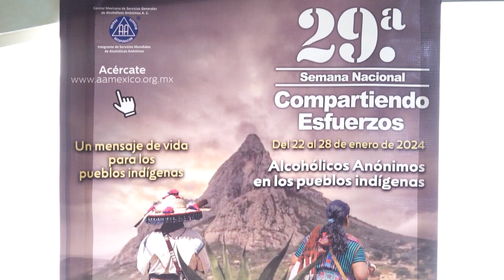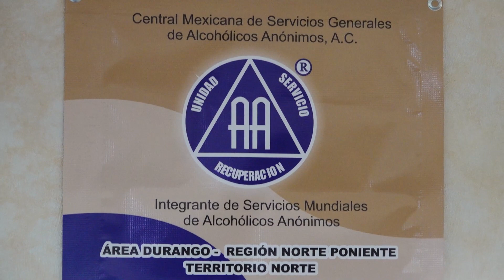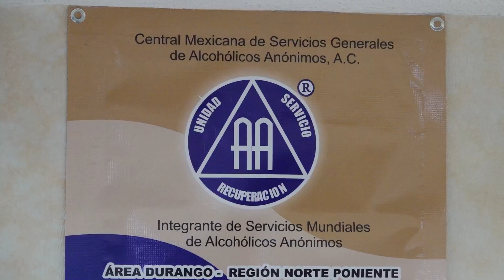El 50% de los indígenas padece problemas de alcoholismo; CEPAAD y AA buscan ayudarlos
-La Asociación Civil Alcohólicos Anónimos (AA) en la Semana Nacional titulada “Compartiendo Esfuerzos” recalcó la importancia de darle atención a los pueblos indígenas en temas de alcoholismo, pues el problema es grave en este sector, así lo reconoció la Comisión Estatal para la Prevención las Adicciones (CEPAAD).

En rueda de prensa La Asociación Civil Alcohólicos Anónimos (AA) en conjunto con la Comisión Estatal para la Prevención y Asistencia de las Adicciones en Durango (CEPAAD) abordaron la importancia de atender los problemas de alcoholismo que se viven en la entidad, evento en el que estuvieron presentes Cutberto R., Delegado de la Conferencia Área Durango, Carolina Rodríguez, representante de la delegada del Instituto Nacional de Pueblos Indígenas, así como Mariano Sánchez, Coordinador de la CEPAAD y Carmen Quiroga, Directora de Vinculación de la CEPAAD.